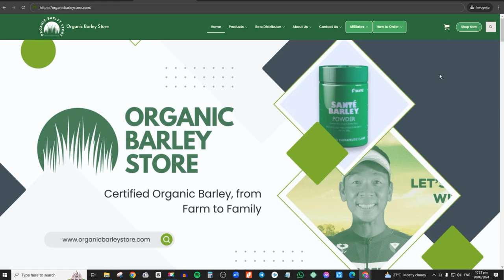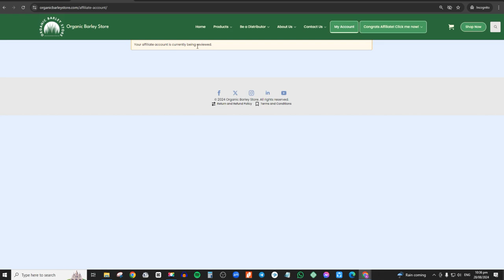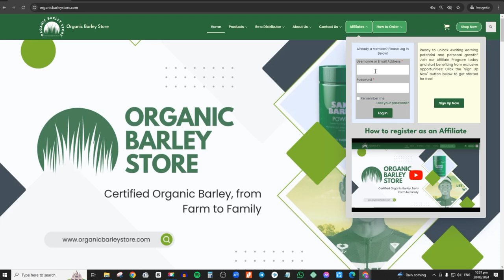How to Register as An Affiliate Partner of Organic Barley